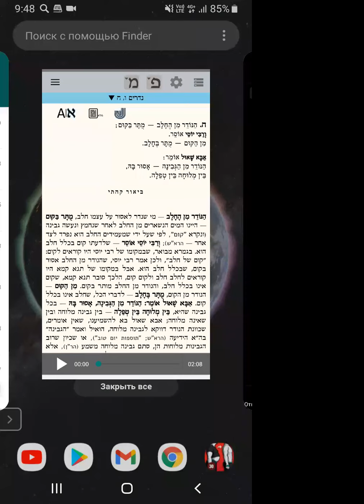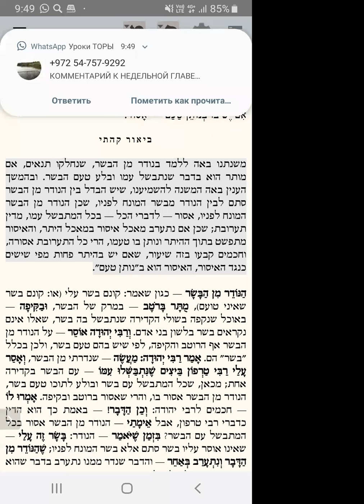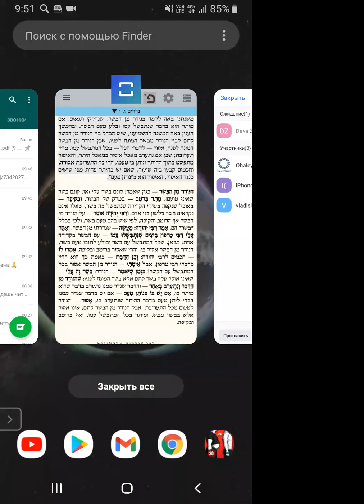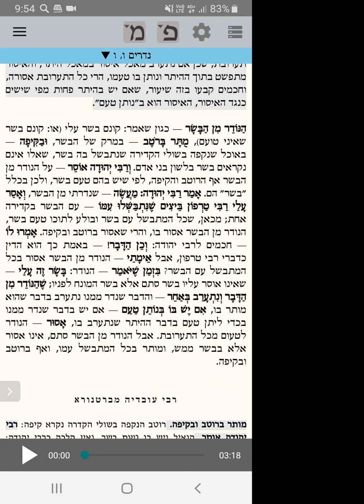ЕЖЕДНЕВНЫЕ УРОКИ МИШНЫ c р. Йосефом Рафаэли урок от 24.06.2021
Трактат "Недарим" (Обеты) - 6 глава 6-7 мишнайот